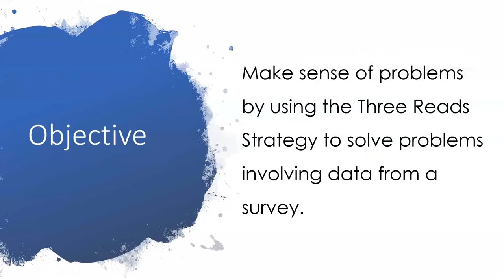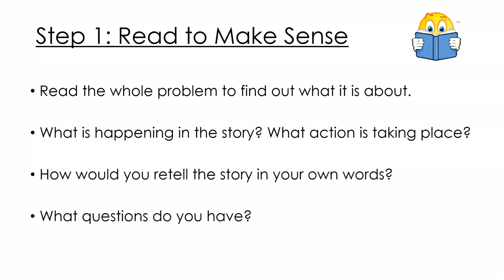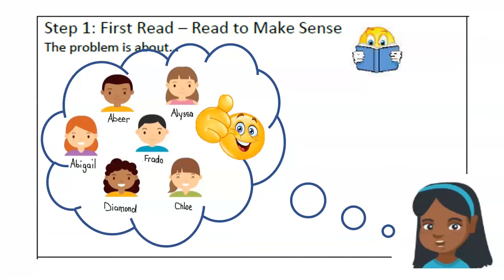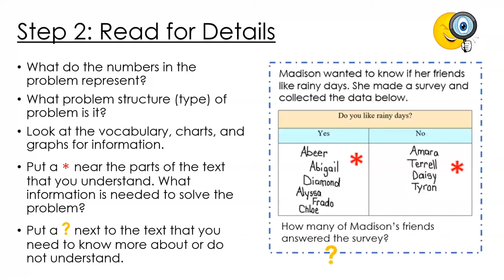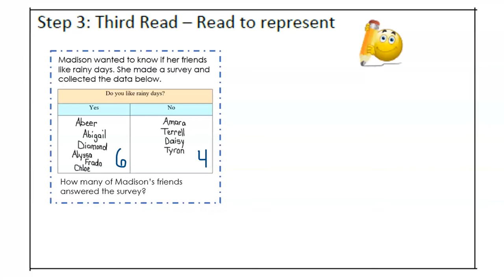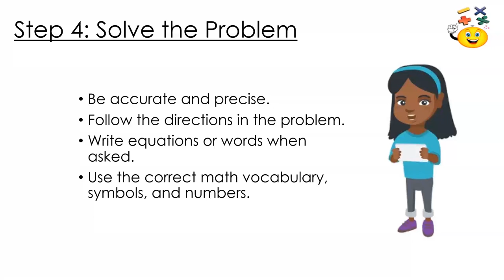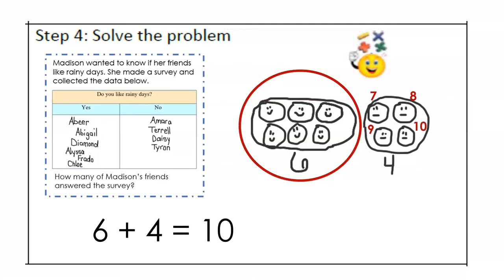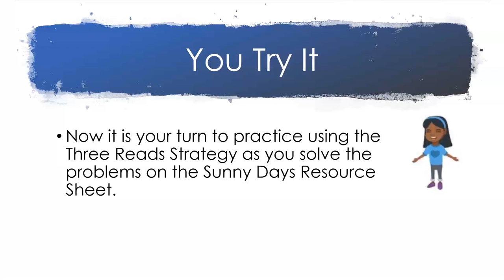BCPS Teacher Lessons - Kindergarten Math Ep9 6-10-20